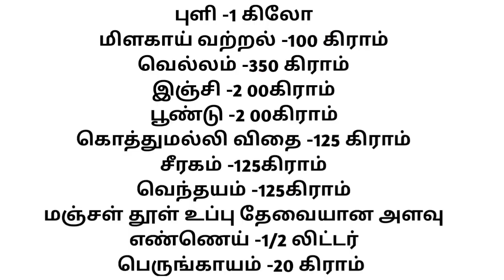இது வரை யாரும் சொல்லாத புளியோதரை Recipe/super 👌 taste puliyotharai